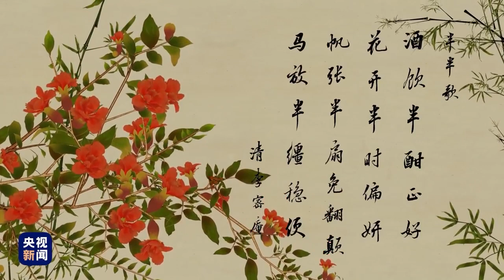Chinese traditional solar term Xiaoman. Chinese traditional culture Xiaoman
Chinese traditional solar term Xiaoman. Chinese traditional culture Xiaoman in Chinese painting. china chinatradition ink painting